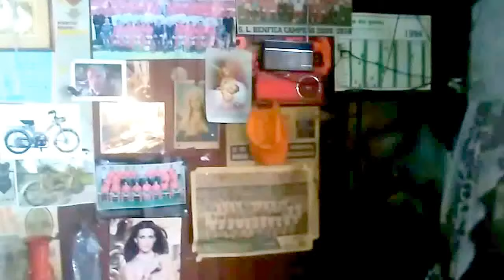Leiria - A OFICINA do SR. ANTÓNIO das Bicicletas / Rua Direita 7 de JULHO 2016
A mais antiga oficina de bicicletas  e motorizadas de Leiria , pelo menos com o mesmo dono e mecânico , aberta salvo o erro nos anos  50 , Sr António uma figura da Rua Direita , conhecido de todos os Leirienses , pessoalmente fui cliente nos finais dos anos 60 . Leiria / Portugal  , A música original no video do  rádio da oficina estava sujeita a direitos de autor e teve que ser coberta com a que se ouve , este video foi publicado a 5 de Janeiro de 2018 , imagem de má qualidade , de telemóvel .
Old garage / repair shop for motorcycles and bicycles / bikes , since the 50's .
Ancien garage / atelier de réparation de motos et de vélomoteurs / vélos / VTT , depuis les années 50 . leiria bicicleta motorizada PORTUGAL